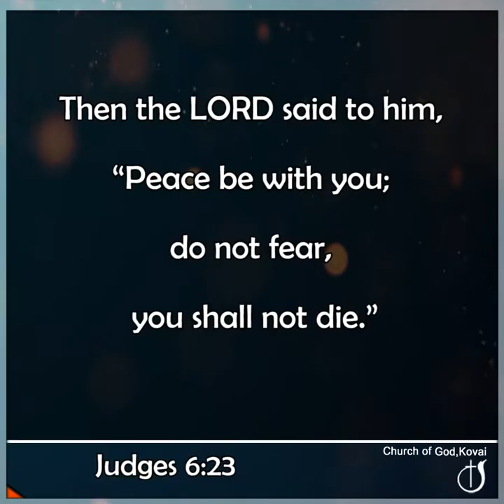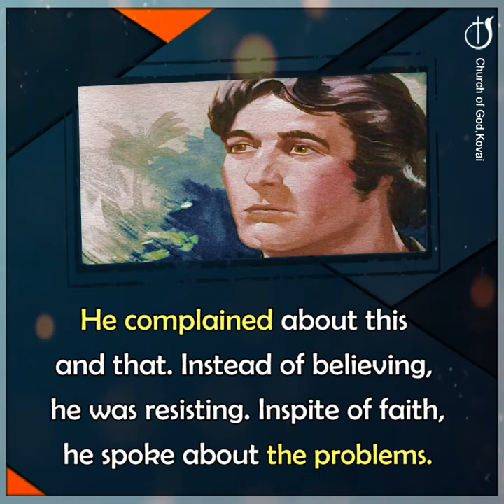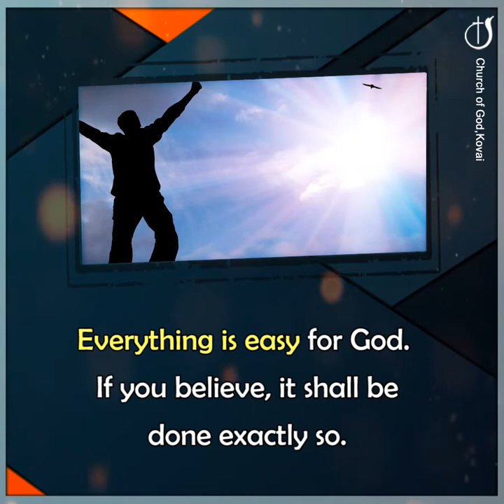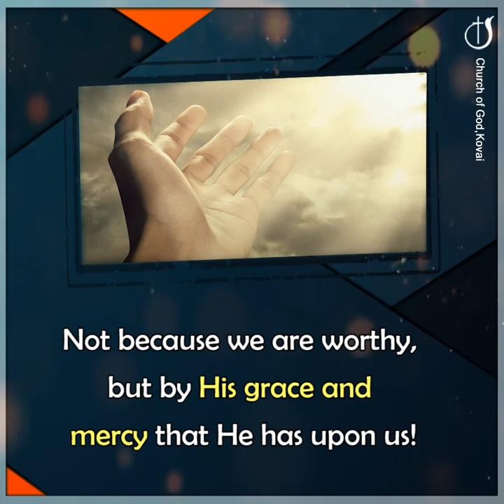WITH GOD, ALL THINGS ARE POSSIBLE